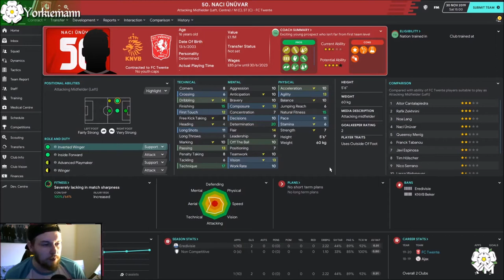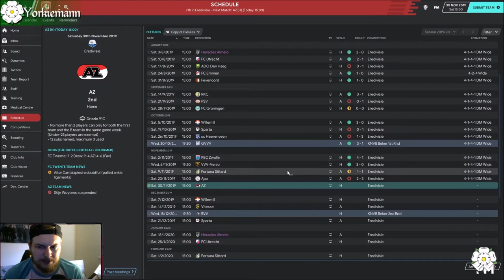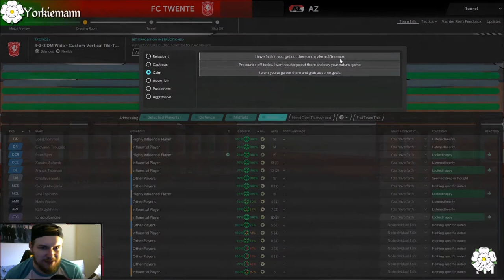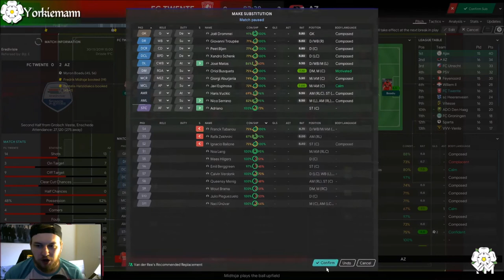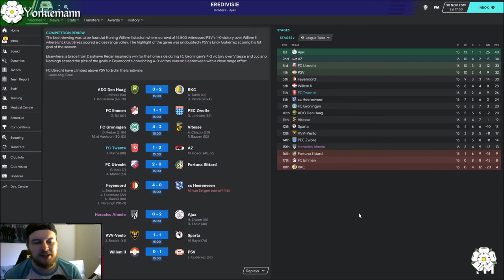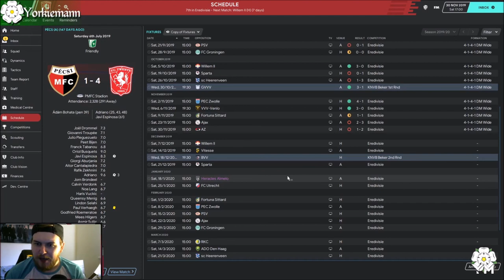Football Manager 2020 FC Twente Episode 4 AZ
Yo guys whats going on and welcome to another episode of this FM20 save with FC Twente in the part we take on AZ looking for a big live com win.